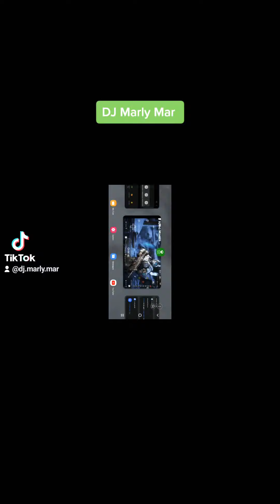Xbox Game Pass - Unholy avenged